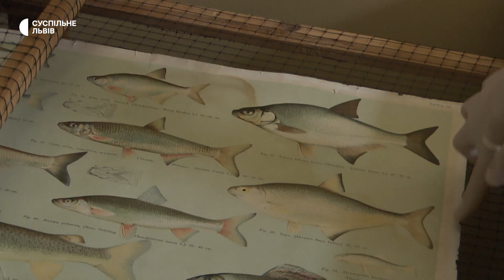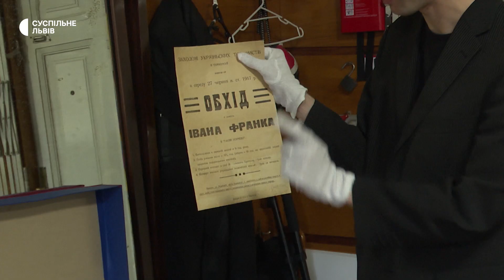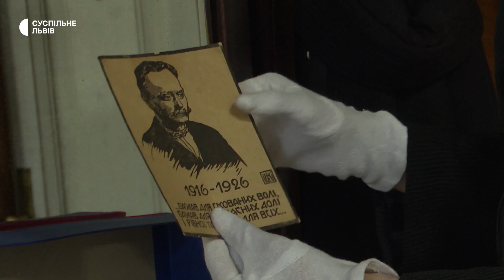1200 експонатів Дому Франку оцифрують у межах проєкту "FrankoData"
У колекції Дому Франка у Львові є 35 тисяч експонатів. У межах проєкту "FrankoData" планують оцифрувати 1200. Спочатку, за потреби, експонати реставрують. Це можуть бути афіші, газети, документи, візитівки та гравюри.Після оцифрування експонатів планують зробити презентацію фондових колекцій. Про оцифрування архівів детальніше розповіла в.о. вченого секретаря Дому Франка Анастасія Ковалишин.